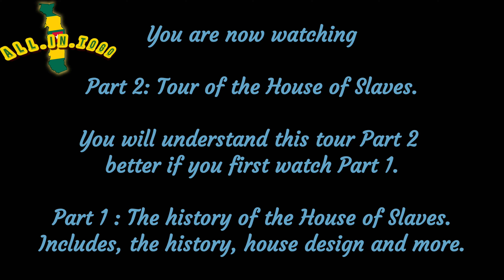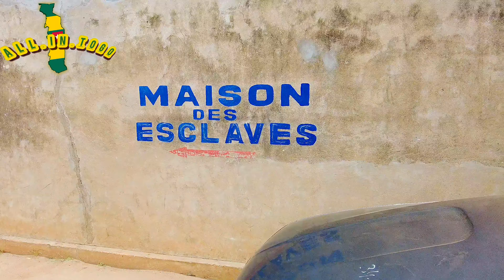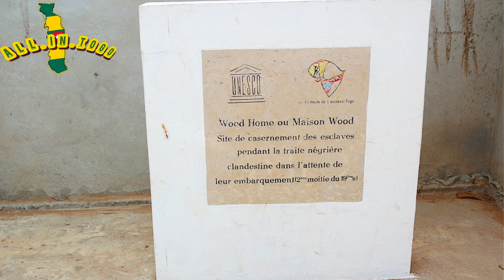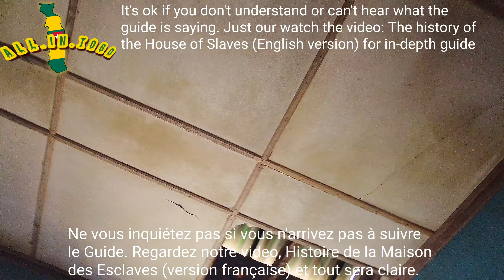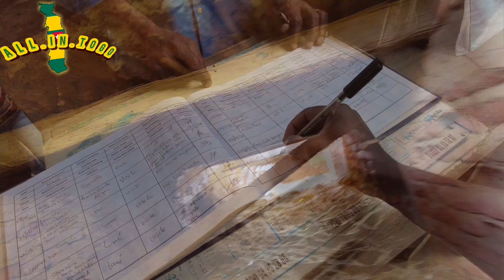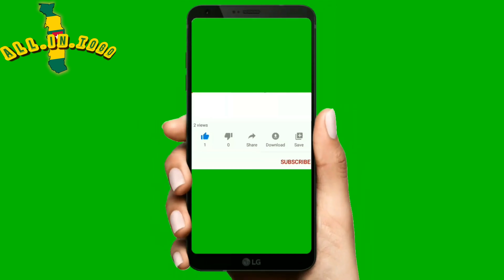Vlog3: Agbodrafo Tour: The House of Slaves & craft centre || Maison des Esclaves & Centre artisanal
Tour of the House of Slaves in Agbodrafo, Togo and the Craft and souvenirs shops.

Support Us.

● Agou - Togo